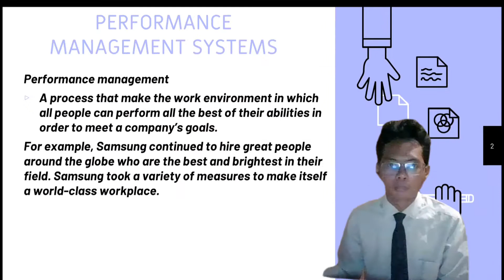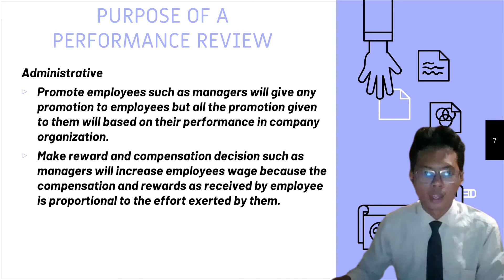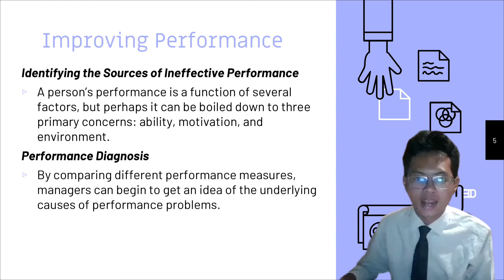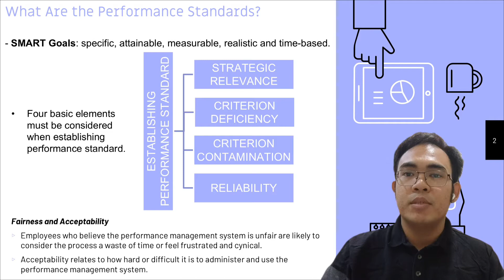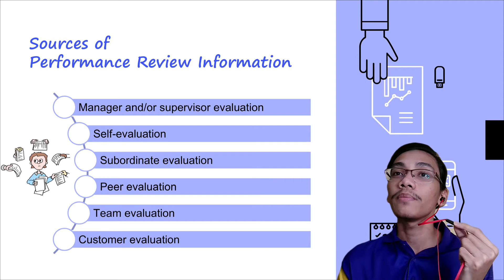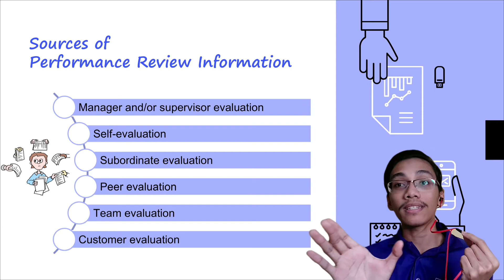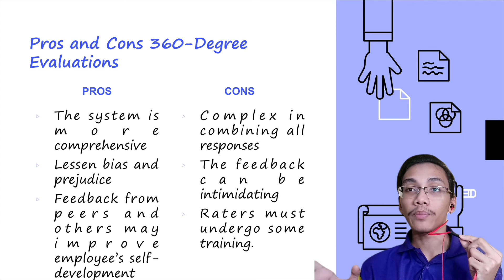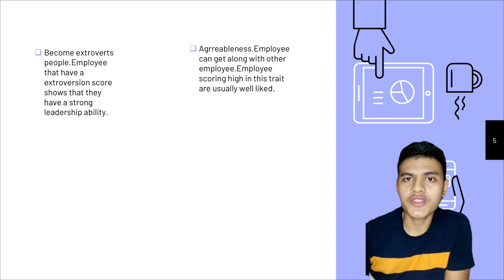VIDEO PRESENTATION HRM 533: PERFORMANCE MANAGEMENT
GROUP MEMBERS NAME:
1. MOHAMAD FARIS AIMAN BIN MOHD FAUZI (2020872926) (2A)
2. MUHAMMAD NAJMI BIN MOH SUDIN (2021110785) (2B)
3. NUR BADRUL MIRZA FITRI BIN IBRAHIM (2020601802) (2A)
4. MUHAMMAD HAFIZ BIN ASLIZAN (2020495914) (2A)